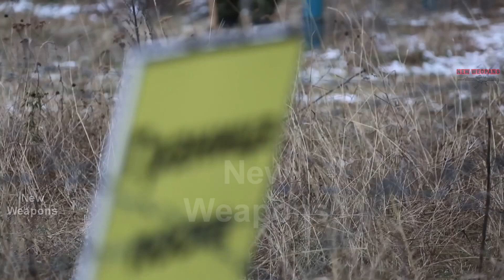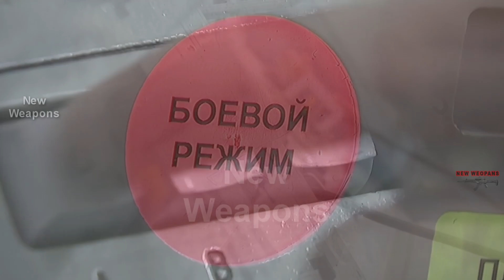TOP SECRET UNIFIED SPACE DEFENSE SYSTEM OF RUSSIA: WHAT WE KNOW AND WHAT WE DON'T KNOW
Today we will look at the components of the Russian Unified Space Detection and Control System. In short, the SSDS is one of the key areas of development of Russia's nuclear deterrent. It formed the basis of the space-based missile warning system, ensured global control of the Earth and significantly reduced the time needed to detect ballistic missile launches.